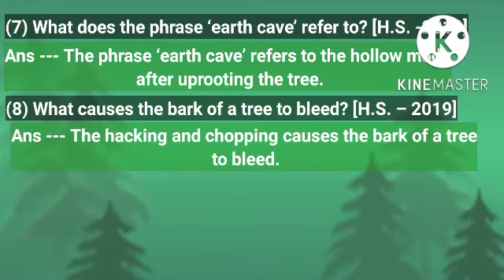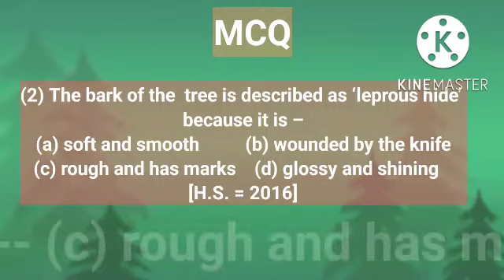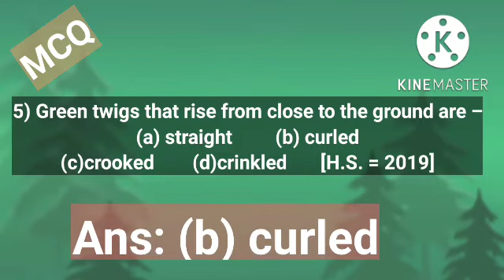HS ENGLISH : ON KILLING A TREE || MOST IMPORTANT MCQ And SAQ Question And Answer || PYQ || HS 23